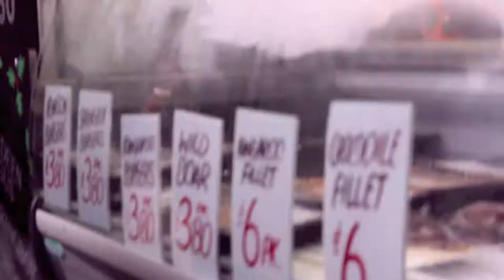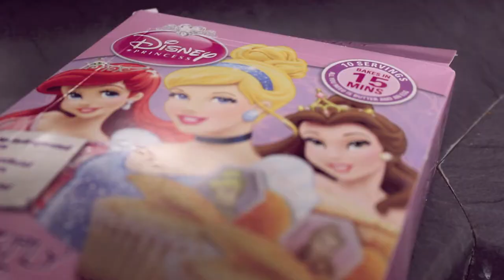FROM A SMALL ISLAND // 4